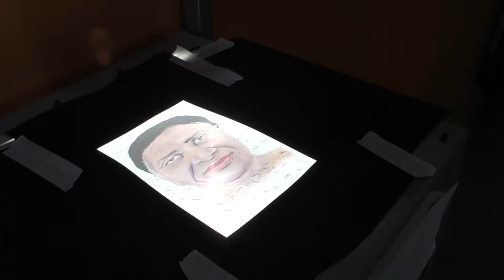Art Exhibition 2019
The annual A Level and GCSE Art Exhibition was an opportunity for the Art pupils to celebrate their fantastic achievements and hard work. GCSE themes such as 'Reflections' were explored and supported with trips to galleries across the country, whilst A Level students have enriched their artistic studies with a residential trip to the St. Ives School of Drawing and weekly life drawing classes at The Royal Grammar School.